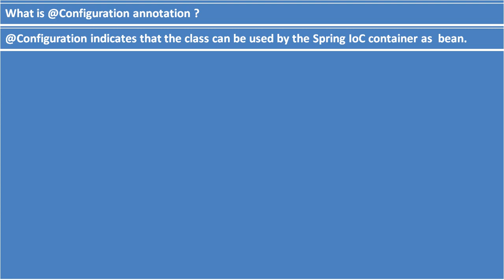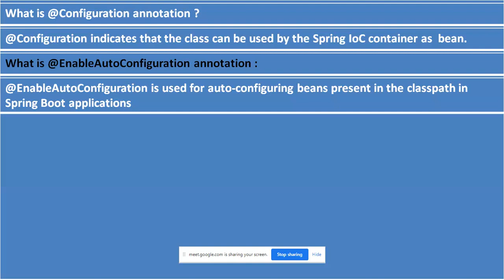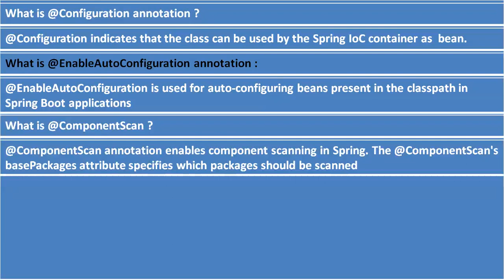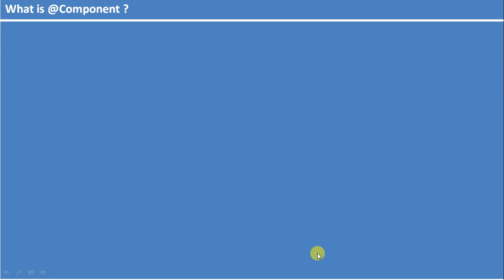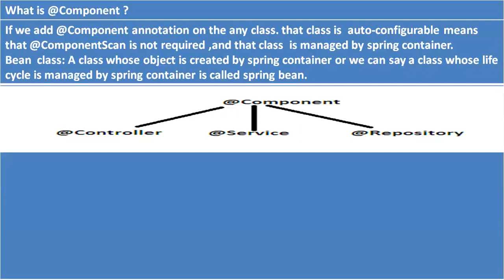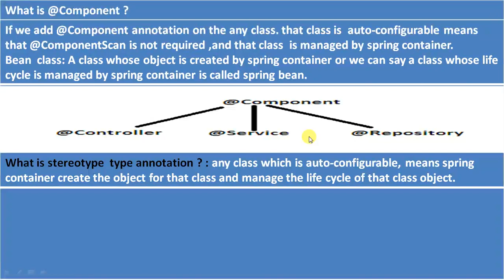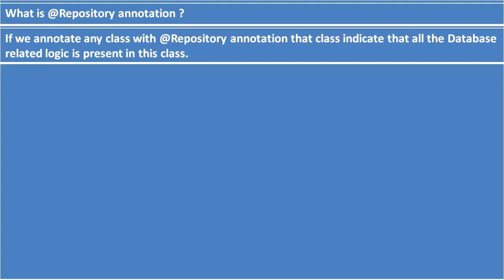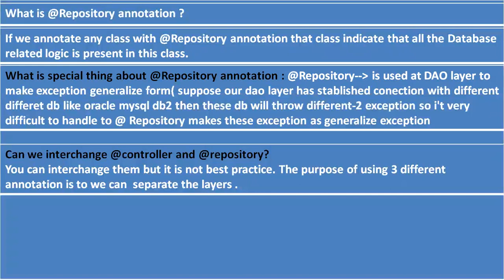Spring Boot Annotation